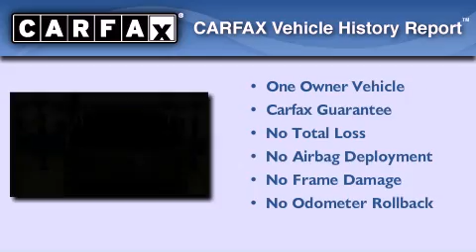Used 2010 Honda Accord Fitchburg WI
We have been honored to serve the Madison WI area , we promise that your experience at our dealership will exceed your expectations !

 Year : 2010
 Make : Honda
 Model : Accord
 Engine : 2.4L 4 cyls
 Trans . : Automatic 5-Speed
 Exterior : Black
 Miles : 28,586

 Stock : H1004

 5555 High Crossing Blvd.